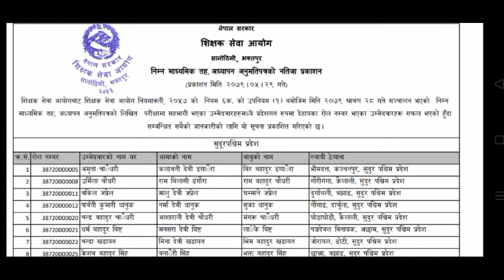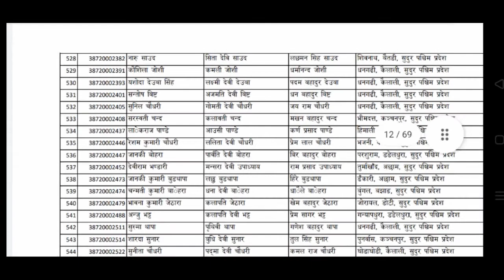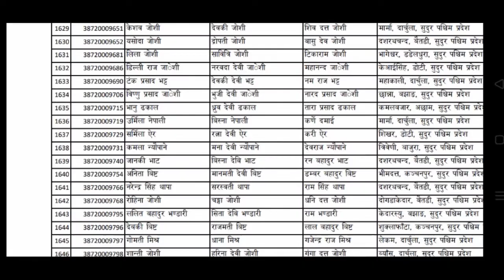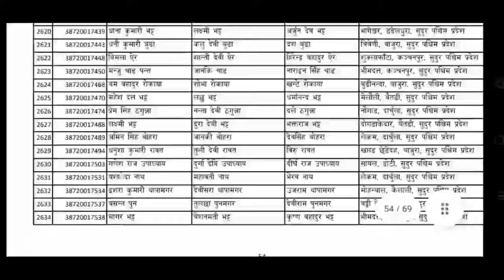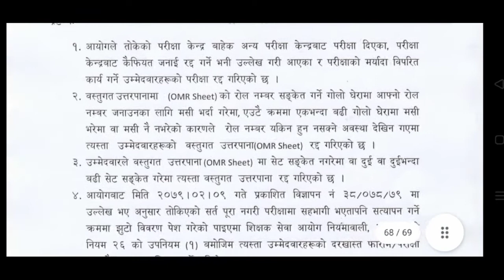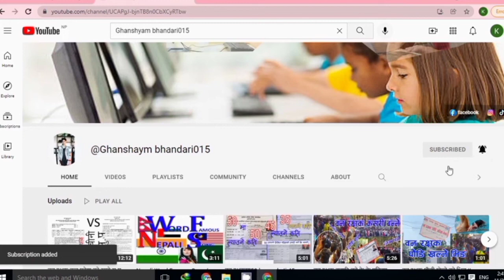निम्न माध्यमक तह || सुदुरपश्चिममा पास फेल भएका नम्बर सहित नवाली || अध्यन अनुमति पत्र नतिजा प्रकाशन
link: TSC.gov.np
शिक्षक सेवा आयोगले निम्न माध्यमिक  तहको  लाइसेन्स को नतिजा  प्रकाशित  गरेको छ ।

समग्रमा लाइसेन्सको परिक्षा राम्रै आयो किनभने माबी तहको अगाडि रिजल्ट निकालेको र तिनीहरुलाई समाबेश नगरेकोले थोरै प्रतिशत आको हो ।पास हुनु हुने सबैलाइ बधाई छ ।

शिक्षक सेवा आयाेग माध्यमिक तह सामाजिक विषय गण्डकी प्रदेशबाट अन्तरवार्ताकाे तयारिमा रहनु भएका साथिहरू एता हाजिर गरूम न छलफल गरि तयारि गर्दा राम्राे हाेला